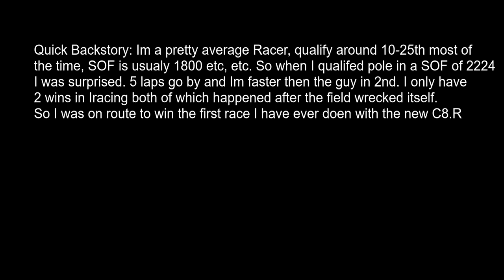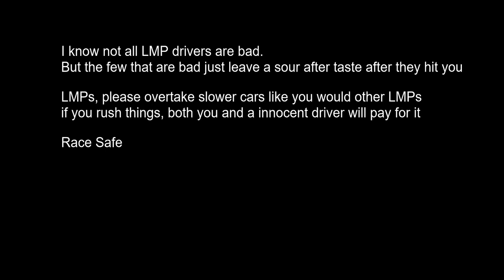Why I hate LMPs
It May be Week 14, but it still hurts the same